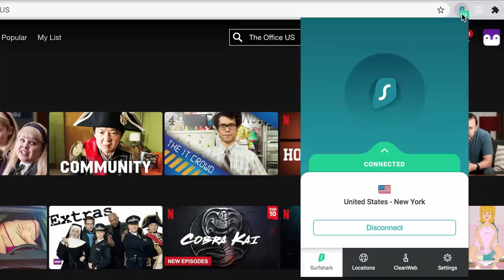VAN LIFE GEORGIA. - HIDDEN UNDERGROUND CITY VARDZIA CAVES [S6-E156]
We continue our Georgian van life adventure and arrive at the underground city of Vardzia,  This is one for your bucket list and walking around the maze of tunnels was literally mind blowing.

Travel vlog 449 |  Filmed Sept 2021| Vardzia Georgia |  Country 31/197